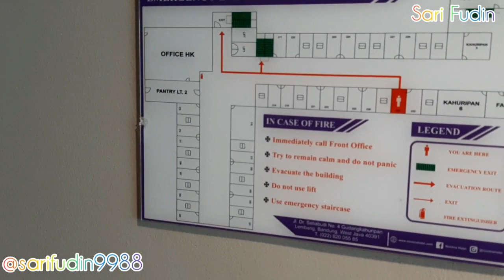NGINEP DI LEMBANG NOVENA HOTEL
Hotel baru dan murah
agak kurang terawat sih tapi is ok sepi juga cocok buat yg honeymoon mah